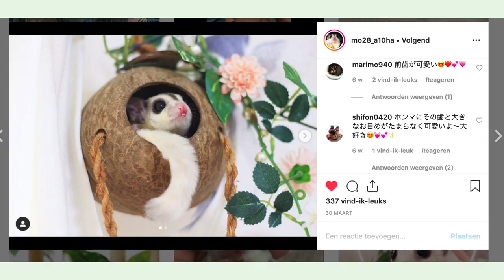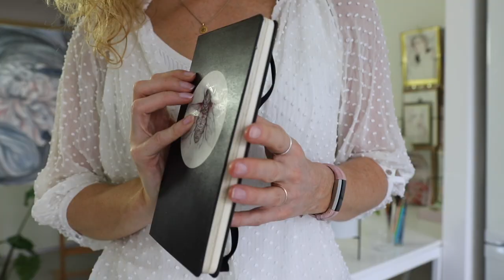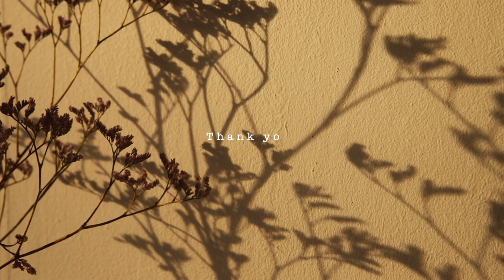Sketch with me | Sugargliders in my sketchbook + tips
In this video I will draw sugargliders on two pages in my sketchbook.

I will share some tips about
1. Coming up with ideas for your sketchbook.
2. Drawing a subject from different angles.
3. How to build up your layers with different material

FILMING & EDITING
- camera Canon 6D Mark II
- lens: redband lens

MUSIC

ABOUT ME
I'm an artist / illustrator based in the Netherlands. My background is a combination between drawing, painting and design. I'm helping businesses and individuals with customized artworks. To tell a story with their brand, product or space.
Currently I'm working on a series of paintings for a soloshow. I'm also designing customized products like accesoires, stationery and home decor with my illustrations.